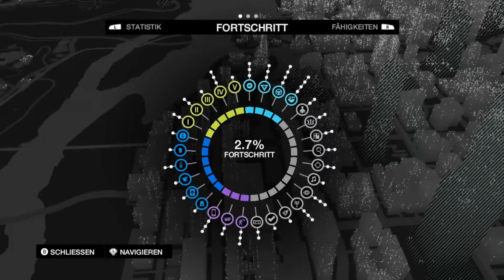Lets Play Watch Dogs - Part 3 - Der Mörder Opa [HD+/Deutsch]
«Meine Projekteliste»
Offizielle Seite: